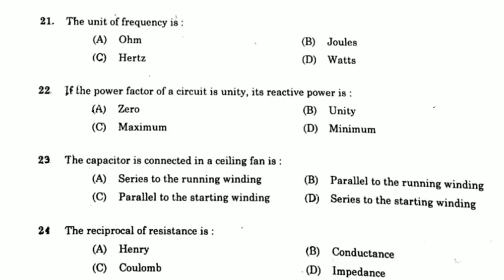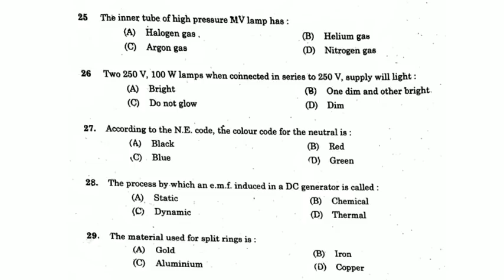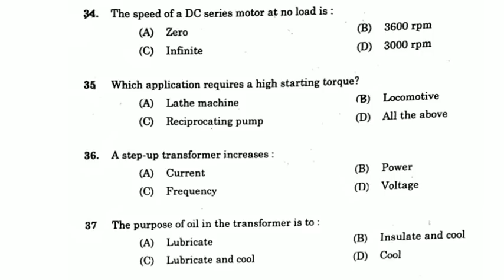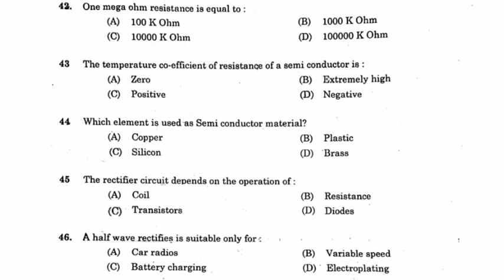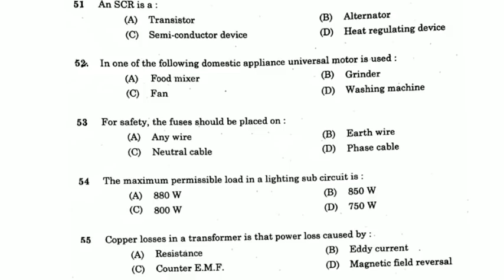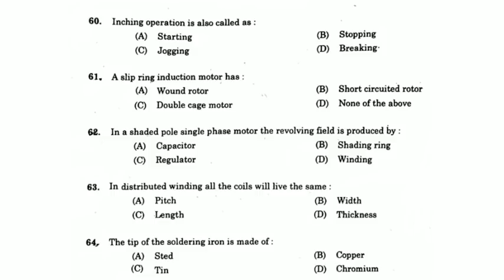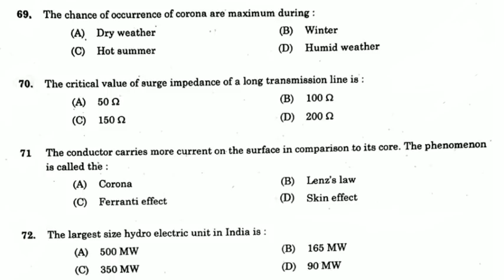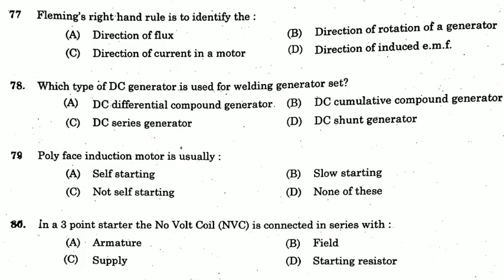Industries Extension Officer-PSC previous question paper,Electrician-PART 4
Junior Instructor(Electrician)question paper is explained...PART-4